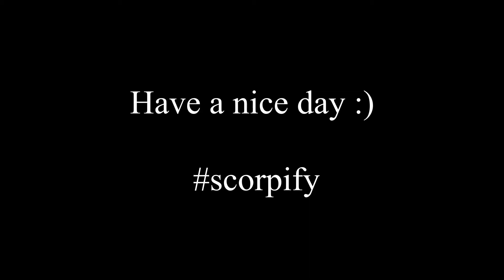Valorant: my shortest video yet, yeeeet! - Valorant Gameplay/Fail Moments